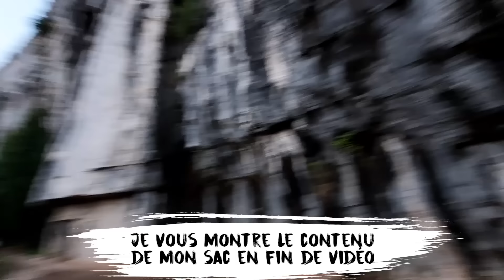SURVIVRE 24h en PADDLE sur une RIVIÈRE DANGEREUSE - ÉNORMES RISQUES 🛶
SOUTENIR la Chaîne sur TIPEEE (don)

OBTENIR un PADDLE Gonflable

LIEN pour ACHETER la Machine Espresso Portable Conqueco

QUI SUIS-JE ? 🤷🏻
Je m'appelle CÉLESTE GRANT et suis ce qu'on appelle un HOMME DES BOIS.
Dans mes vidéos, je vous apprends à redevenir un véritable Chasseur-Cueilleur connecté à la nature mais surtout reconnecté à vous-même.